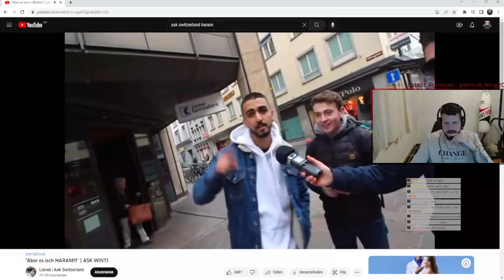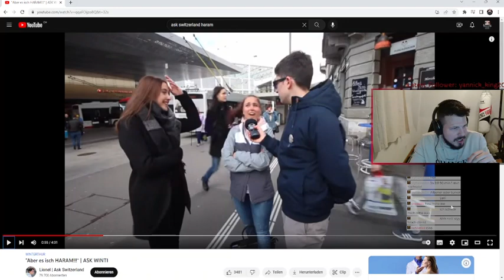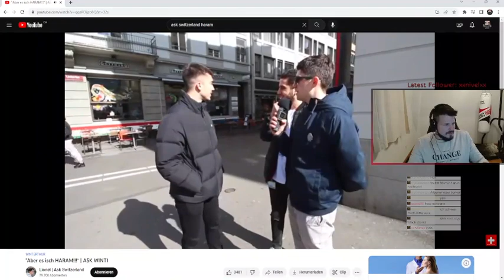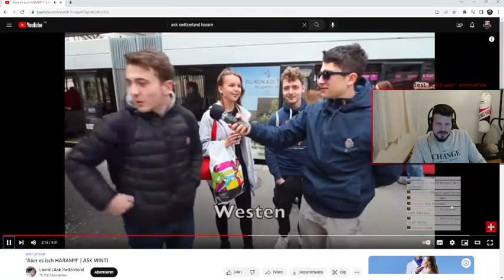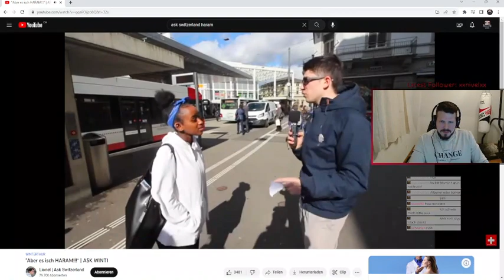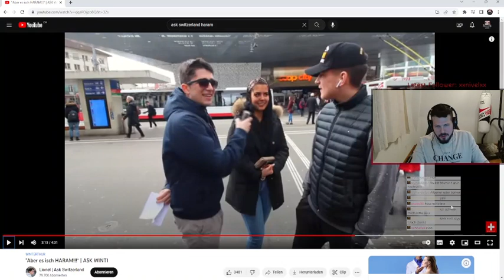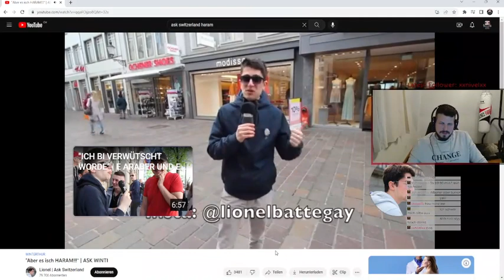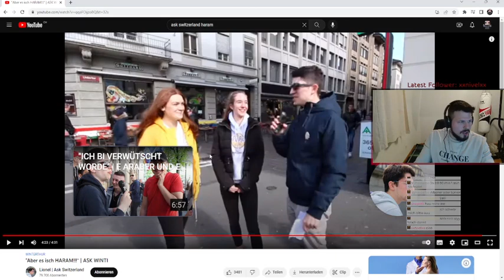Reaction uf Ask Winti - Intelligenti Sache wo inre intelligente Stadt passieret